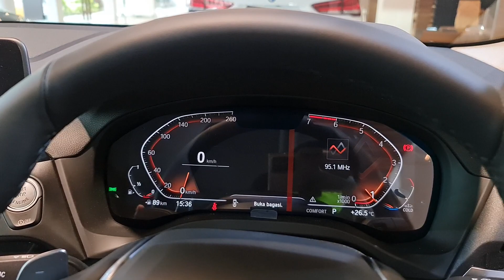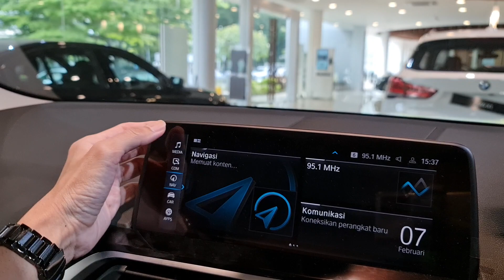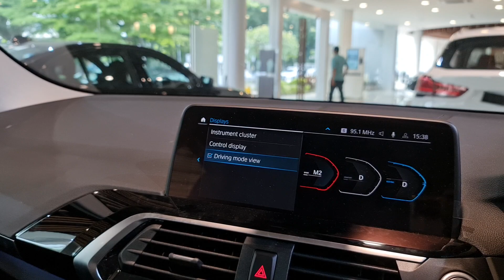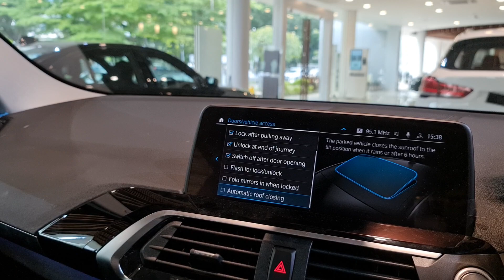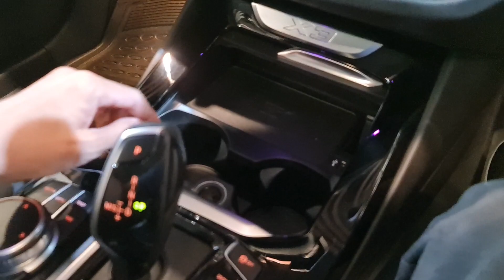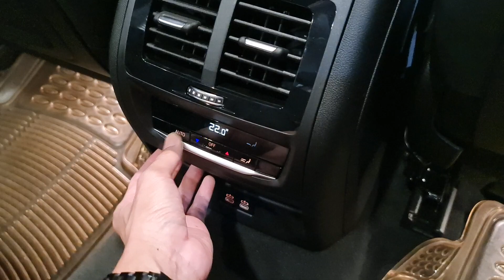In Depth Tour BMW X3 sDrive20i [G01] Improvement (2021) - Indonesia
Untuk pemesanan BMW wilayah Jabodetabek dan sekitarnya bisa menghubungi 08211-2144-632 / 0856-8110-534